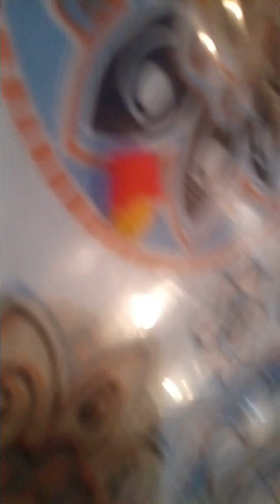Toy review : Dollar tree waggles part 1 ???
I found these toys in dollar tree. that's it.
poop